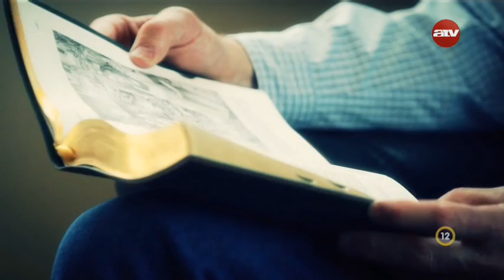Art Mathais - Válaszd a megbocsájtást!